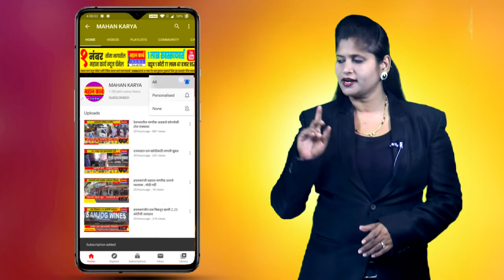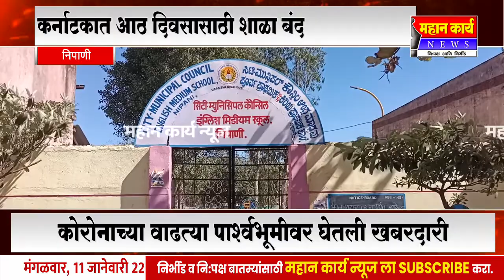कर्नाटकात पहिली ते नववी पर्यंतच्या शाळा आठ दिवस बंद ठेवण्याचा आदेश